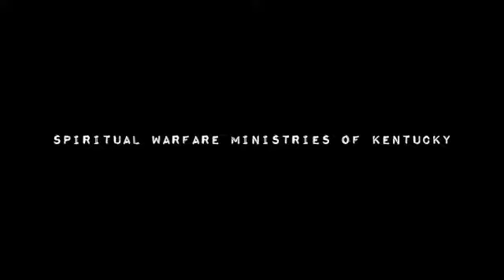Case Log - The Hanging House